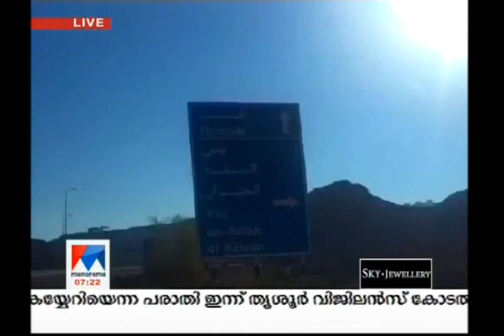A Weekend By The Beach In Oman | Manorama News